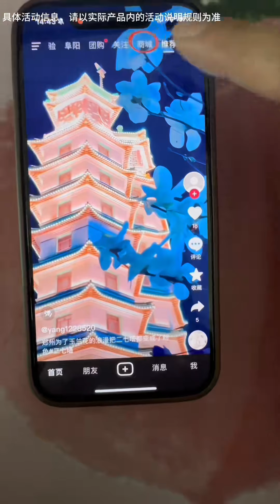在中国生活习惯的俄罗斯媳妇越来越会过日子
hello，大家好，这里是【俄罗斯足球小子】YouTube唯一频道。

我会在这里分享我的日常，希望大家能够喜欢~